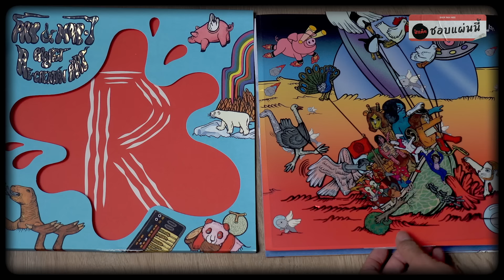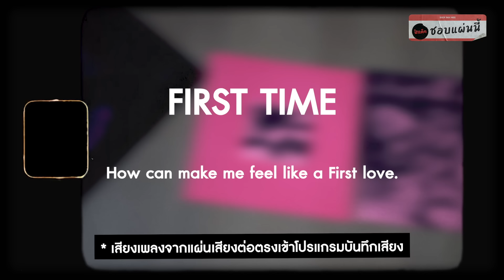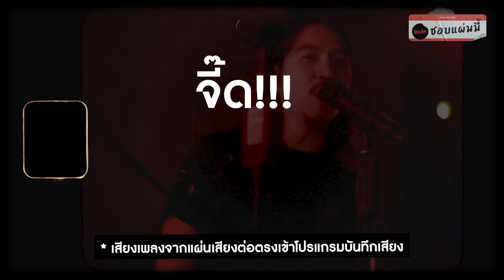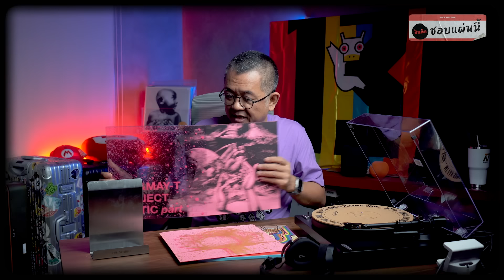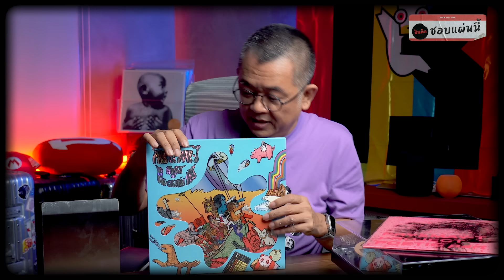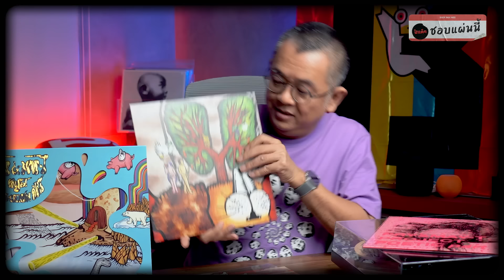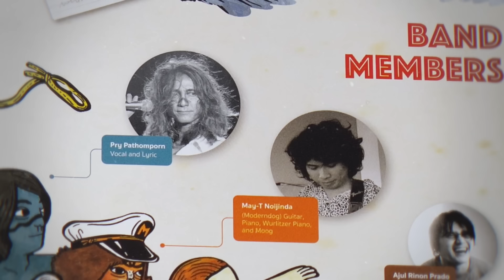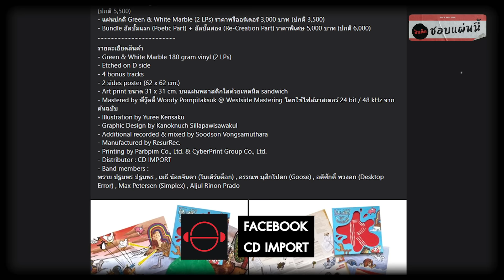(ชอบแผ่นนี้) เมื่อ ‘พราย ปฐมพร‘ กับ ‘เมธี Moderndog‘ ร่วมมือกันเขย่าวงการเพลงและแผ่นเสียง !! | EP.25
นี่คือหนึ่งในแผ่นเสียง
ที่ผมพูดได้เต็มปากเลยว่า
‘ โ ค ต ร คุ้ ม ค่ า ‘

การรวมตัวกันของ
‘ พราย ปฐมพร ปฐมพร ‘
กับ ‘ เมธี น้อยจินดา แห่ง Moderndog ‘
เพื่อสร้างสรรค์สุดยอดโปรเจกต์
ที่เสมือนกับการดึงเอาส่วนที่ดีที่สุด
และน่าสนใจที่สุด มาผสมผสานกัน
จนเกิดเป็นหนึ่งในผลงานทรงคุณค่า
แห่งวงการเพลง ในชื่อ ‘ Pry & May - T ‘

แต่ที่พิเศษยิ่งไปกว่าผลงานเพลง
คือพวกเขายังให้ความสำคัญกับ
Concept Art และ Packaging
ที่ไม่ต่างอะไรกับงานศิลปะชั้นยอด

โดยเฉพาะในรูปแบบแผ่นเสียง
มันเหนือคำบรรยายจนผมต้อง
แนะนำทุกท่านใน ชอบแผ่นนี้ จริงๆ ครับ